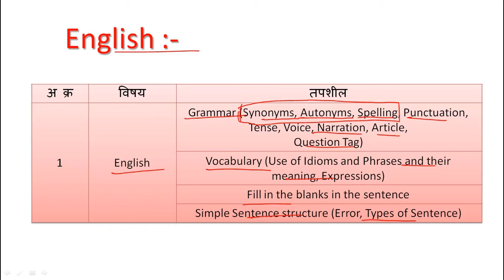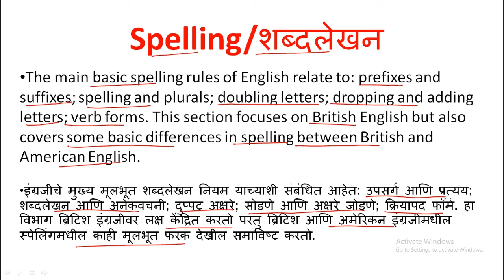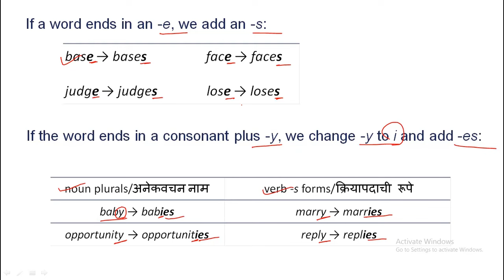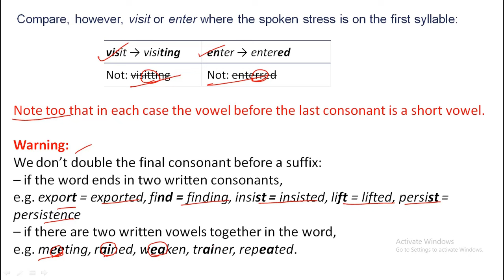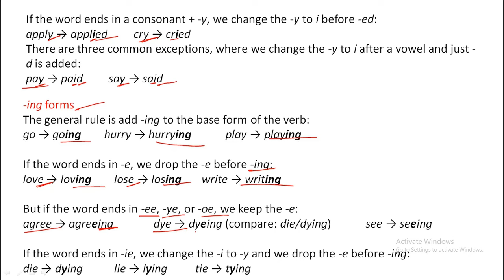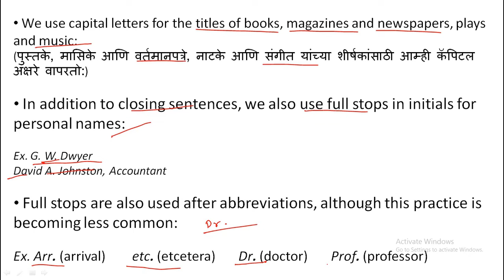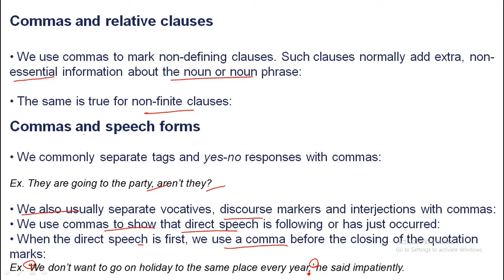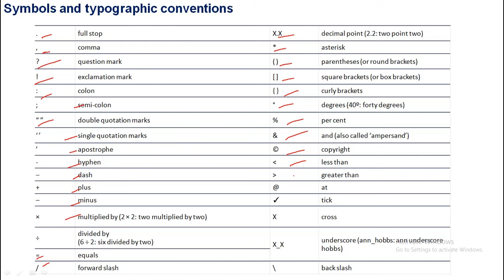महाराष्ट्र लॉ सी.ई.टी. परीक्षा 2024 | IMP MCQ’s English Grammar | LAW CET साठी अति संभाव्य प्रश्न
नमस्कार, विद्यार्थी मित्रांनो, आजच्या व्हिडिओ लेक्चर मध्ये आपण  महाराष्ट्र लॉ सीईटी परीक्षा| भारतातील न्यायसंस्थेचे महत्त्वपूर्ण निवाडे/निकाल| IMP English Grammar | TOP MOST IMP MCQ’s @studydiaries1912 | याची संपूर्ण माहीती घेणार आहोत. उद्याचे व्हिडिओ लेक्चर मध्ये आपण  पुढील टॉपिक वर माहिती घेणार आहोत. रोज नवीन नवीन विषयांचा अभ्यास करणार आहोत,  तर मित्रांनो आजचा संपूर्ण व्हिडिओ नक्कीच बघा!

CET फॉर्म कसा भरणार? website for Admission 3/5 Year LAW